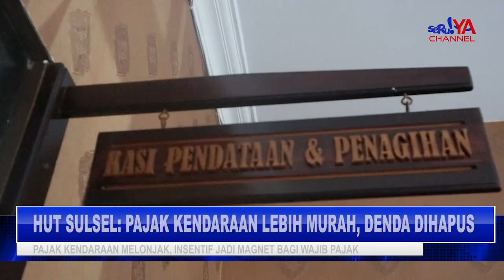SAMBUT HUT SUL-SEL KE-355 TAHUN, URUS PAJAK KENDARAAN DI SAMSAT PALOPO dapat DISKON HINGGA 19 PERSEN